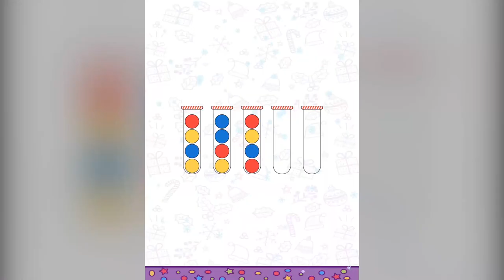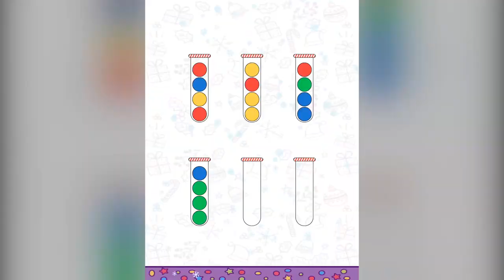Bubble Sort Color Puzzle Game All Easy Levels Walkthrough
It is all about how fast you are! We are challenging you to complete the thrilling gaming saga color match. Bubble Sort Color Puzzle Game Easy Level 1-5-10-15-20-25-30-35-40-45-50 Walkthrough played by topgames.com. If you enjoyed the video game and want to see more Bubble Sort Color Puzzle Game Walkthrough videos, leave a Like, we will present by topgames.com soon.